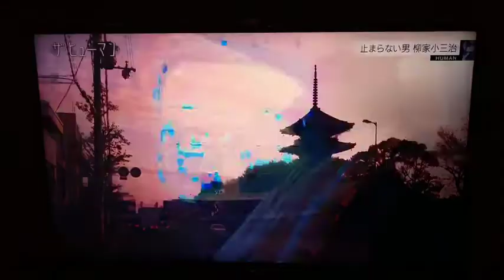人間国宝 柳家小三治師匠・京都木原病院にてチェックアップ。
魂レベルの低いNHK BS1 Special 　「ザ　ヒューマン止まらない男　柳家小三治　師匠」
２０２１年３月６日土曜日　２２時ー
の放映にて、京都木原病院での撮影シーンが放映されました。

公開してから、2時間以内に
閲覧数が２に対して、
Like と共に　Dislike を押されています。
本物の影響のあるYouTubeはどれだけの
速度でDislike が押されるのかで判断できます。

無関心の方は、Dislike を押さないです。

これだけ反響があるYouTubeビデオは滅多にないです。

Like Dislike を表示できない方法、コメントを入れないようにする方法もありますが、意図的に押せるように、記載できるようにしています。　否定的な意見を入れた人は晒し者になるだけですし、それはやがて、Consequences となって本人に戻って行きます。

否定的な人は臭い飯を食ってハッピーでない人です。負け犬ライフを楽しむ方もいらっしゃいます。

反響のあるYouTubeビデオを提供できるのを誇りに思います。